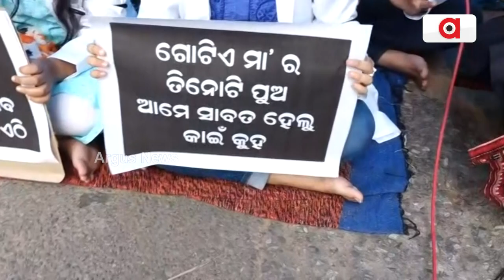All Odisha Ayush Students Association Stages Protest Over Appointment Of Doctors In Bhubaneswar